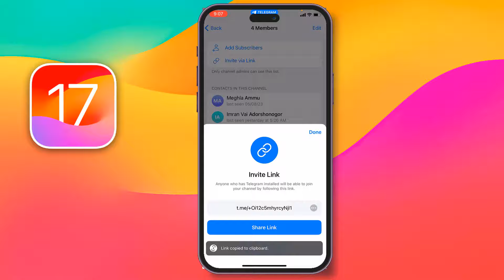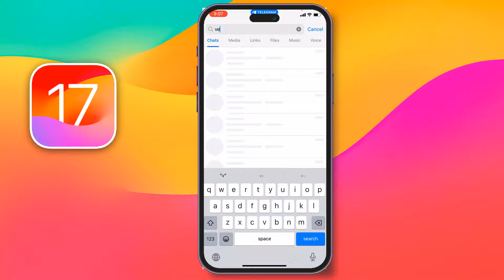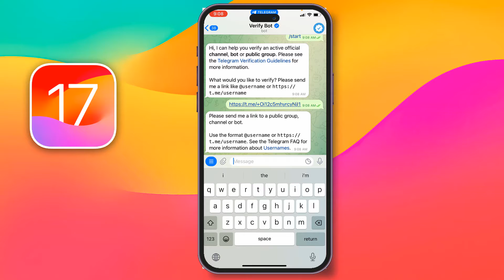how to verify Telegram account | F HOQUE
Telegram account verification: A step-by-step guide. How to get a blue checkmark on Telegram. Verifying your Telegram account: Why and how. Telegram verification: Everything you need to know. Learn how to verify your Telegram account in this step-by-step guide. Verifying your account gives you a blue checkmark next to your name, which shows that you are a public figure or brand. This can help you build trust with your audience and protect your account from impersonation.
In this video, I will show you everything you need to do to verify your Telegram account, including how to meet the requirements and how to submit your application. I will also cover some common troubleshooting tips.
Benefits of verifying your Telegram account:
• Increased visibility and credibility
• Protection from impersonation
• Access to exclusive features and support
Requirements for verifying your Telegram account:
• Your account must be public.
• You must have a significant following.
• Your account must be authentic and active.
How to submit an application to verify your Telegram account:
1. Go to the Telegram Verification page.
2. Click on the "Apply now" button.
3. Fill out the application form and submit it.

From
F HOQUE.